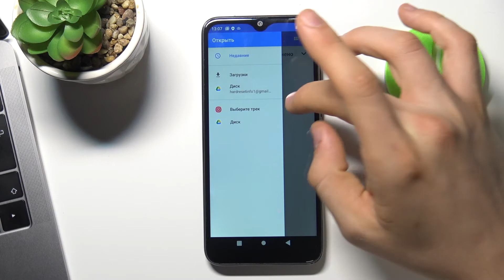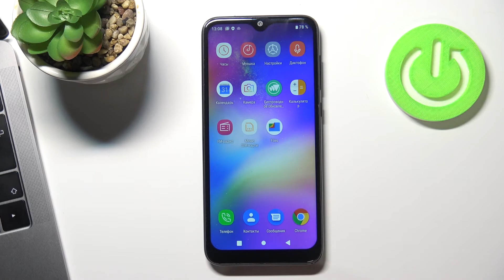Как изменить рингтон телефона Oukitel C15 Pro / Ставим свою песню на рингтон Oukitel C15 Pro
Доброго времени суток, друзья! В этом видеоролике покажем вам, как поменять рингтон на Oukitel C15 Pro. Если вам не нравится стандартная мелодия вызова телефона Oukitel C15 Pro, то вы можете поставить любой рингтон Oukitel C15 Pro используя любую песню с телефона Oukitel C15 Pro.

Как поменять рингтон на Oukitel C15 Pro? Как изменить рингтон Oukitel C15 Pro? Как поставить свой рингтон на телефоне Oukitel C15 Pro? Как изменить рингтон телефона Oukitel C15 Pro используя Oukitel C15 Pro? Где можно найти функцию изменения рингтона на устройстве Oukitel C15 Pro?